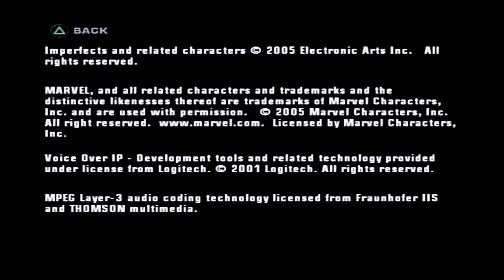Marvel Nemesis \_/ 34th Dose \_/ The Cure?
How to cure an alien invasion? With another alien invasion of course!